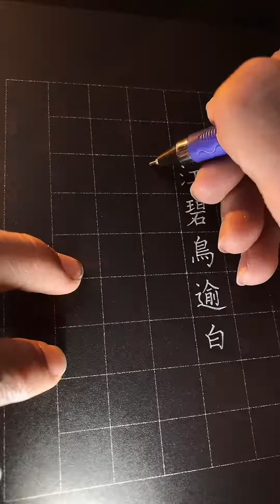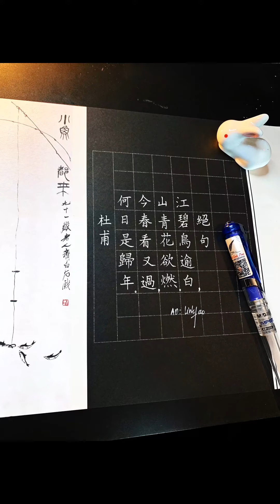Tuyệt Cú kỳ 2 Thơ Đỗ Phủ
- Page: AD Linh Táo 喜歡寫字的人
- Địa chỉ lớp học và cửa hàng Thư Pháp : Số nhà 43 ngõ 467 Phạm Văn Đồng - C